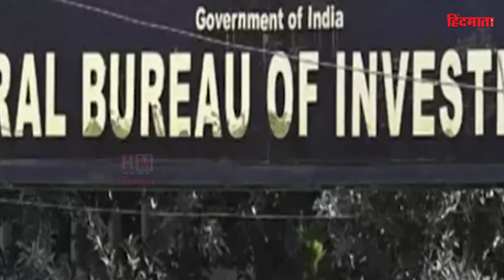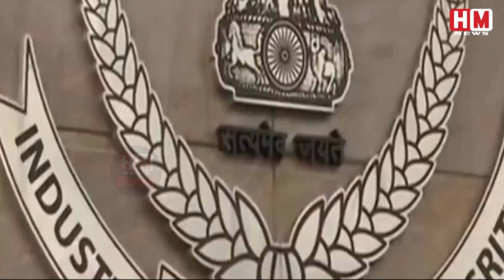Operation MeghChakra: चाइल्ड पोर्नोग्राफी पर CBI की बड़ी कार्रवाई | देखें पूरा Video | HM News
ऑनलाइन बाल यौन शोषण सामग्री (CSEM) के मामले में 20 राज्यों और केंद्र शासित प्रदेशों में 56 ठिकानों पर सीबीआई (CBI) की छापेमारी चल रही है. इसे 'ऑपरेशन मेघचक्र' नाम दिया गया है,. सीबीआई सिंगापुर और न्यूजीलैंड की इंटरपोल (Interpol) इकाई द्वारा साझा किए गए इनपुट्स के आधार छापेमारी कर रही है. सीबीआई के मुताबिक कई ऐसे गैंग चिह्नित किये गए हैं, जो न केवल चाइल्ड सेक्सुअल प्रोनोग्राफी के संबंधित साम्रगी का व्यापार करते हैं, बल्कि बच्चों को फिजिकली ब्लैकमेल भी करते हैं. ये गैंग दोनों तरीके से काम करता है. समूह बनाकर और व्यक्तिगत तौर पर भी. आपको बता दें कि इसको लेकर पिछले साल भी ऑपरेशन चलाया गया था जिसका नाम ऑपरेशन कार्बन था.
CBI raids are going on at 56 locations in 20 states and union territories in connection with online child sexual abuse material (CSEM). It has been named 'Operation Meghchakra'. The CBI is conducting raids based on inputs shared by the Interpol unit of Singapore and New Zealand. According to the CBI, many such gangs have been identified, which not only do business of material related to child sexual pornography, but also physically blackmail children. This gang works both ways. In a group and also individually. Let us tell you that last year also an operation was carried out regarding this, whose name was Operation Carbon.